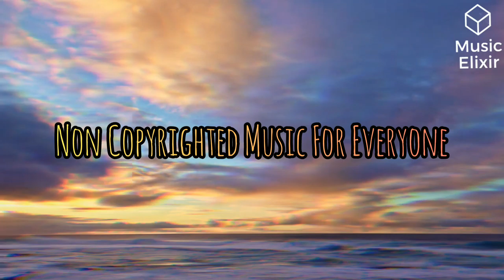funky trap Sax (No Copyright Music) Music ELIXIR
🎵 Track Info:

Title: funky trap Sax (No Copyright Music) Music ELIXIR

Genre :)

Future Bass
Trap
Beats
Electronic

Mood 🌟
Uplifting
Laid Back
Restless
Bright
Euphoric
Happy

Movement 🌟
Smooth
Medium Fast
Heavy & Ponderous
Running

Theme 🌟
Vlog Music

——— ✅ About using the music: - You MUST include the full credits in your video description. - You can NOT claim the music as your own. - You can NOT sell the music anywhere. - You can NOT use the music as background music for your own musical work without the artist's consent. - You can NOT use the music without giving any credits in the video description. - You can NOT remove or add parts from/to the credits. - You can NOT use third-party software to download the video/track, always use our download links - You MUST contact the artist if you wish to use the music on any kind of project outside of YouTube.